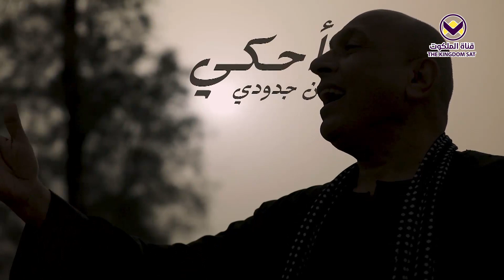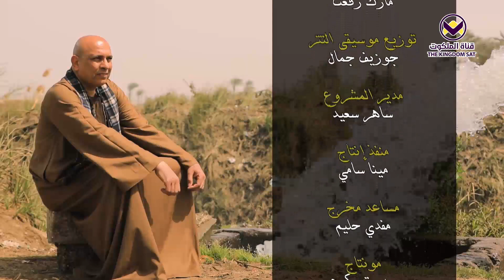سيرة أبونا إسحق - جزء 7 - برنامج حكاوي مع الراوي